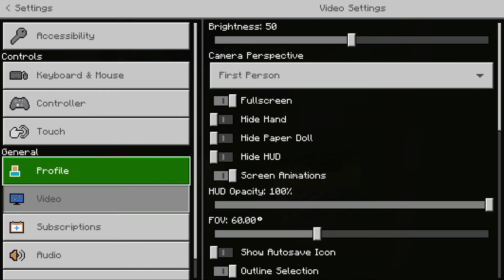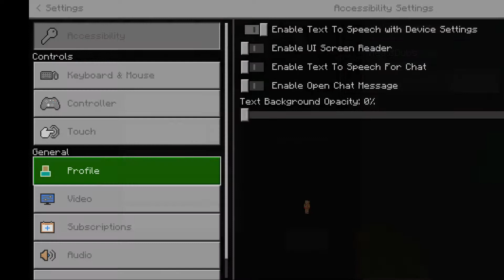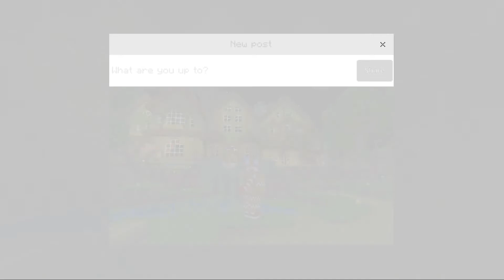Granny's HORROR HOUSE!!!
Go Follow This Guy For Helping Me make this video Possible!!